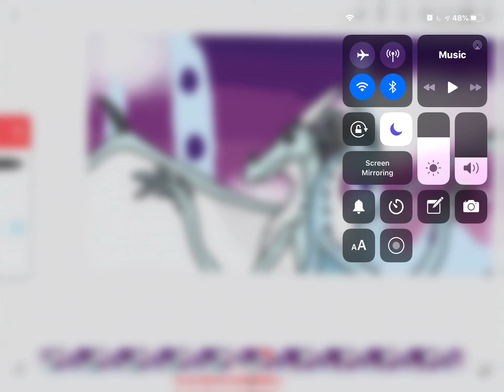Wing fury, Tundra looks like this in my part